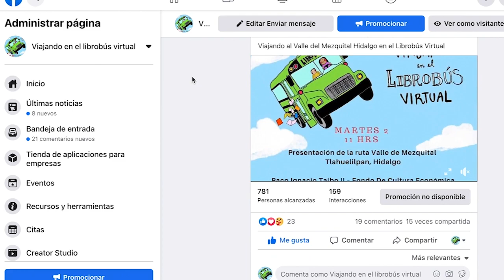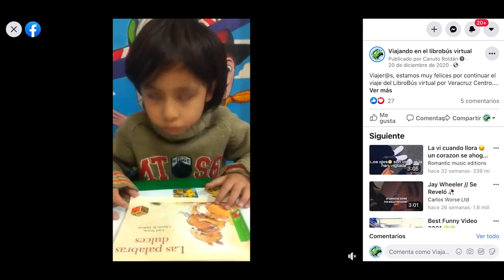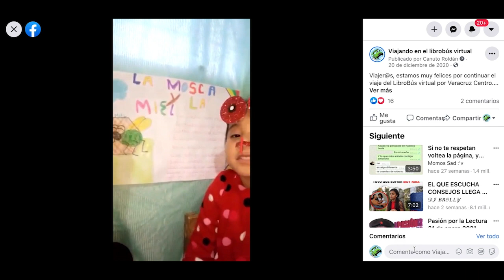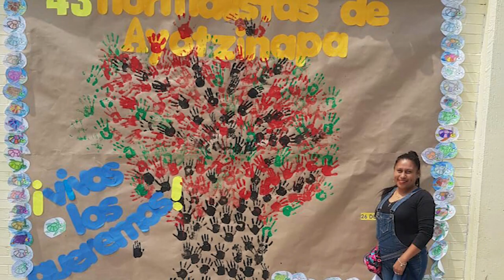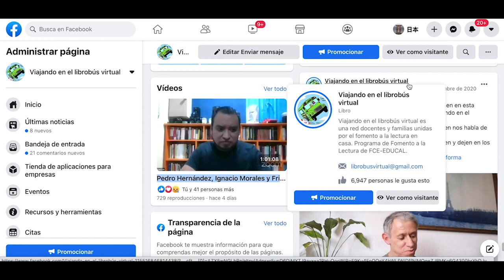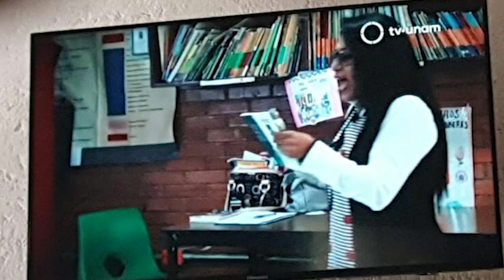República de Lectores 42